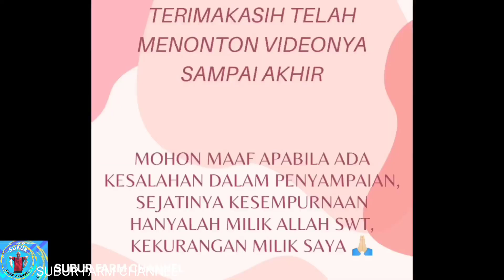KWT Aster PD, mengembangkan budidaya jamur dan cacing untuk kesejahteraan anggota dan masyarakat